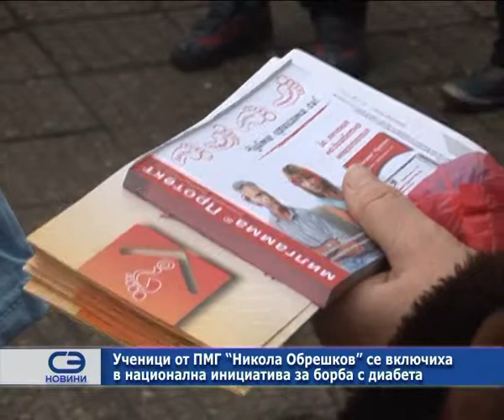Ученици се включиха в национална инициатива за борба с диабета